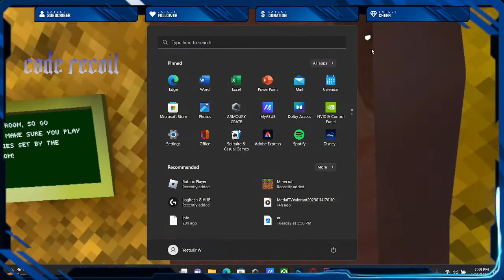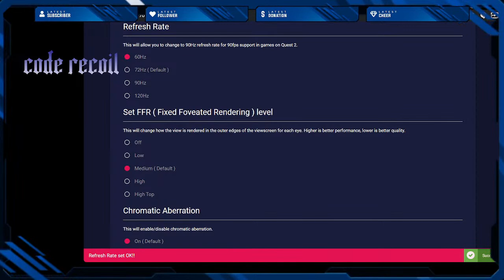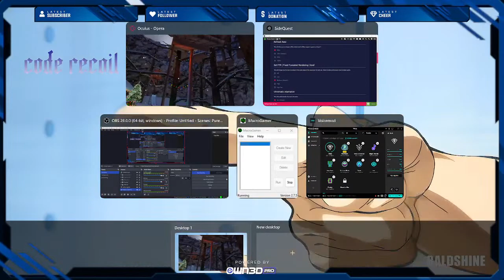gorilla tag with viewers